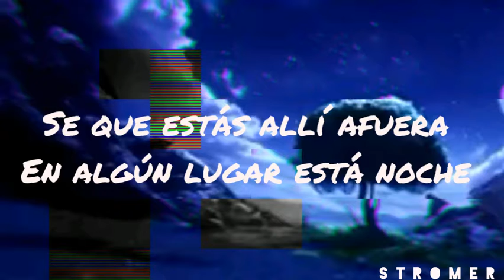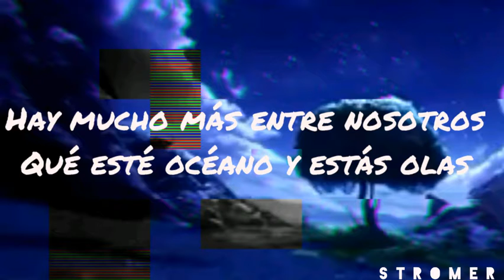Barcelona - Jack y Jack // traducido al español ( letra / lyric )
Espero que les halla gustado
-stromer